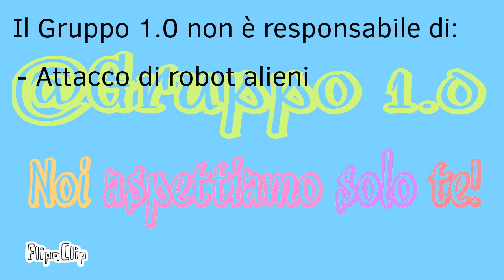1.0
Ecco il miglior video pubblicitario, con il peggior doppiaggio, di sempre
seguite il Gruppo 1.0, miraccomando, sempre oltre il limite, Red - X